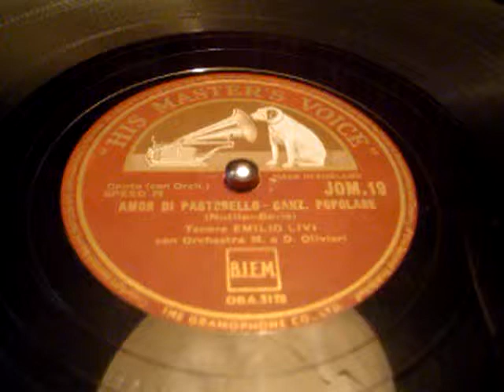Emilio Livi - Amor Di Pastorello - Italian 78rpm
Emilio Livi with a charming performance of the  popular Italian folk song.

HMV label.JOM.19. 78rpm